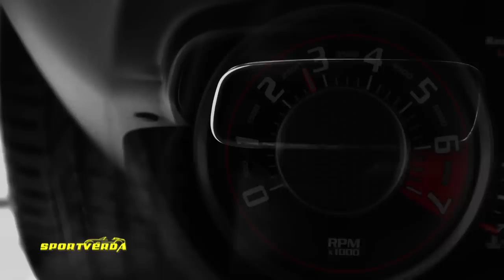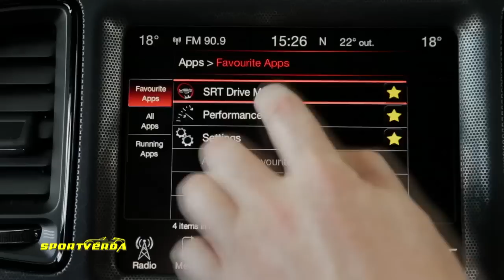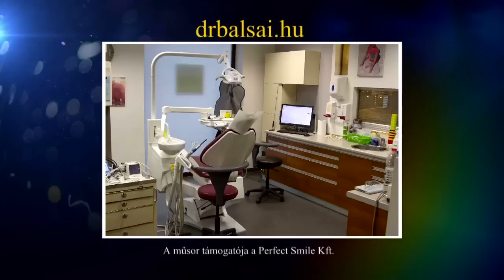Dodge Challenger SRT 2015 teszt - SportVerda (Tordai István)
Dodge Challenger SRT 2015 teszt Magyarország egyetlen 60 perces autós műsorában. A SportVerda stúdióban: Bíró Ica, Bálint Antónia, Tordai István (2015. Június).